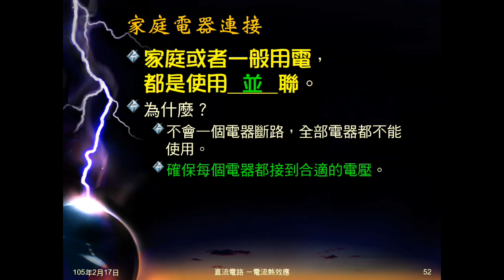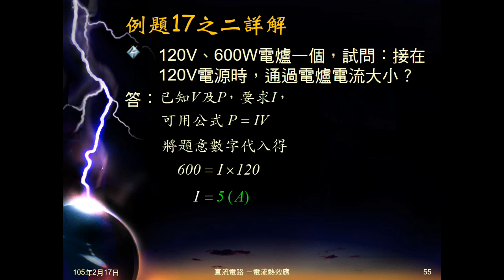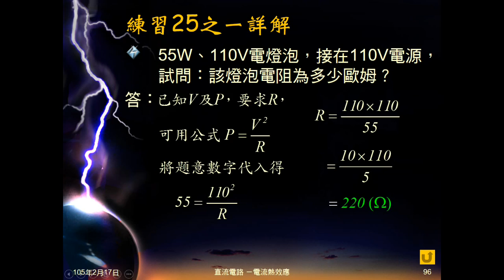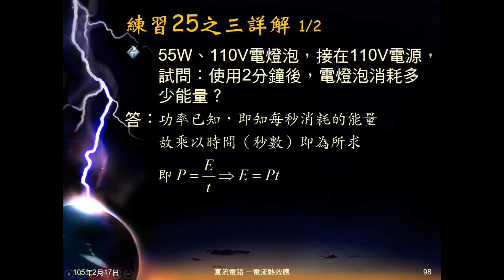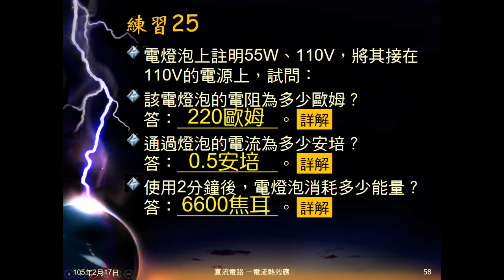104學年國三理化＿電流熱效應13：例題17；練習25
例題17、練習25給電器標示（電壓、功率），問電器內電阻、正常使用時電流、使用一段時間消耗的電能。